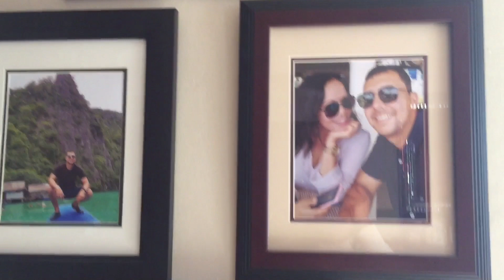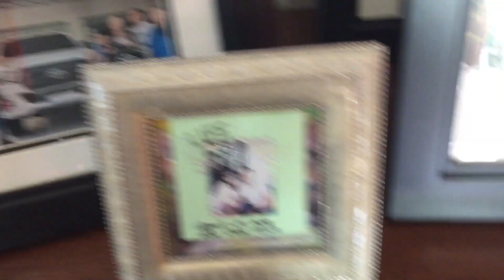House Tour at Ate Christys house😍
Full Name: Ailahmarie Ravidaz
Age: 20 yrs old
I live in Gingoog City Misamis Oriental

Camera that I use:    iPhone 8 Plus
                                     iPhone 6